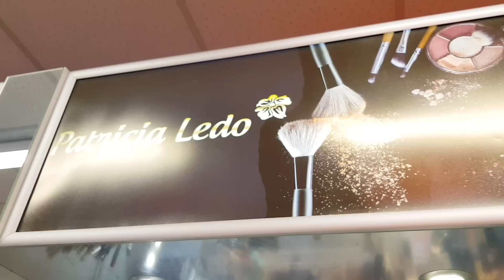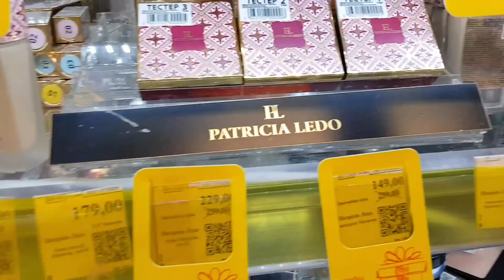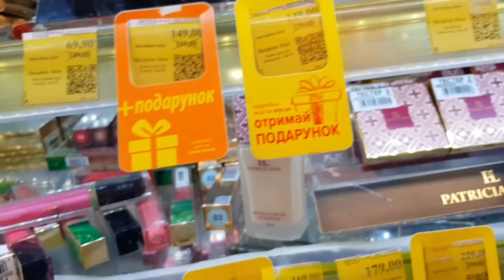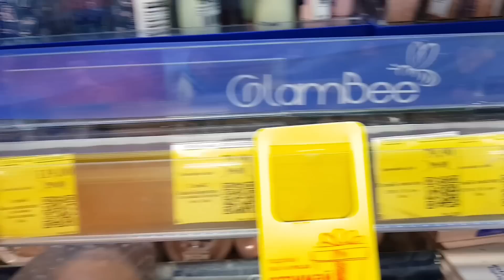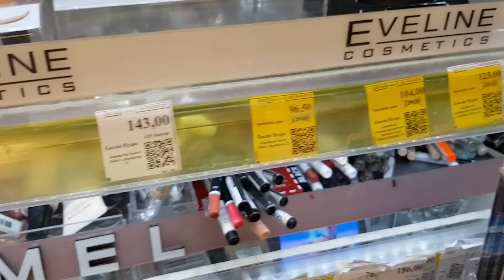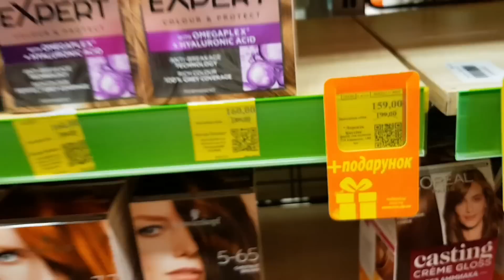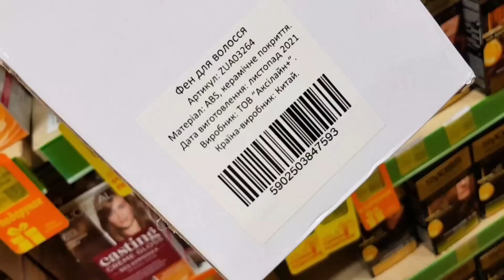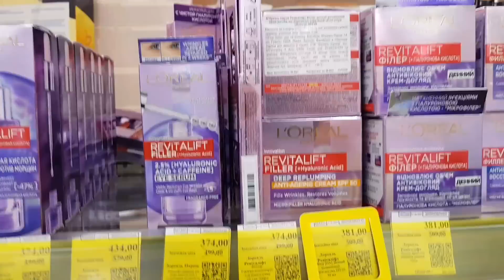Ева✴ Косметика в Ева со СКИДКАМИ и ПОДАРКАМИ🎁 Loreal 💄 Glam Bee 🐝 Patricia Ledo 👝 Акция до 2 Октября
Ева. Магазин Ева. Акция выходного дня в магазине Ева. Полочки в магазине Ева. Косметика. Уходовая косметика. Уход за собой Лореаль, Loreal, Glam Bee.